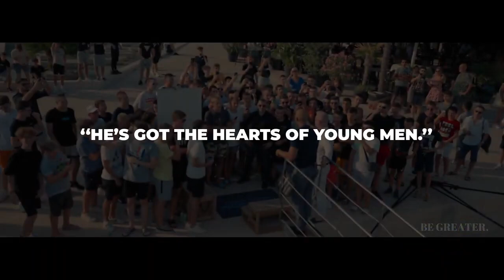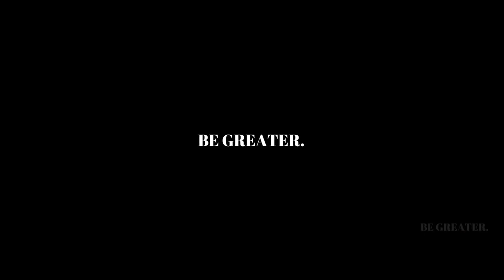Andrew Official Trailer Movie 2023 Original Creator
1,360,534 views  Mar 2, 2023
''They don't want you to watch this'' - Andrew Tate - The most life changing and important message from Tate himself.

👨🏼‍💻Escape The Matrix & Join The Real World👨🏼‍💻